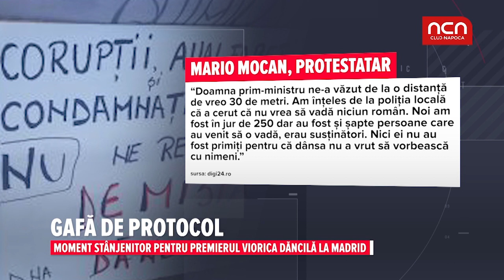Gafa de protocol